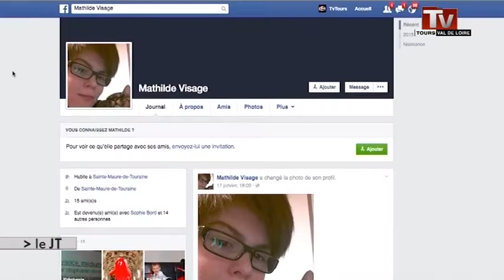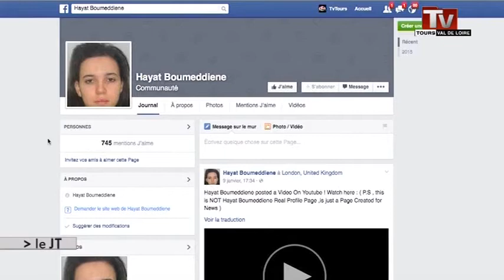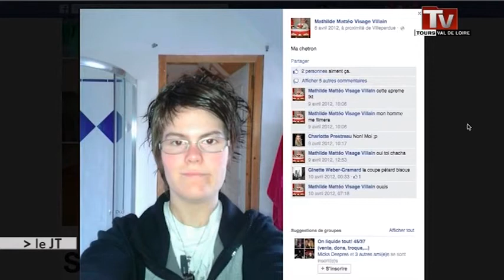18 mois fermes pour l'auteur de l'alerte à la bombe de la NR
Sites webs/blogs, copiez cette vidéo avec le bouton "Intégrer" !
 L'auteur d'une fausse alerte à bombe dans les locaux de la Nouvelle République a écopé d'une peine de 18 mois de prison.